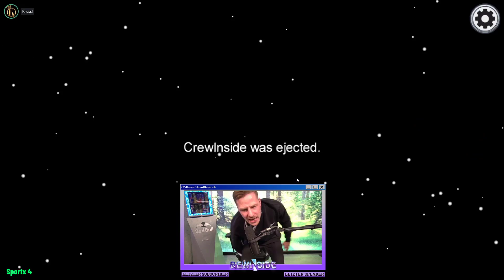Best Among Us Rage Moments Compilation #1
Hey!

Enjoy the first rage moments compilation of Among Us! some are imposters and some are innocents, get ready for some rage action!

credit to all the streamers are shown in the video.